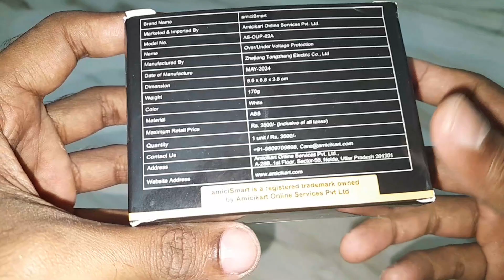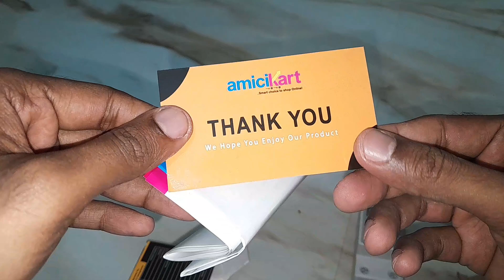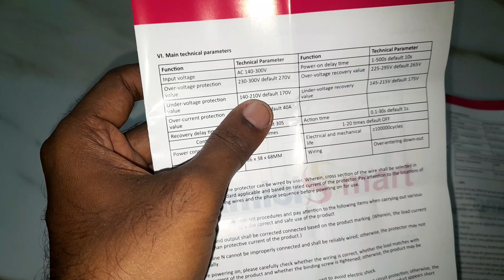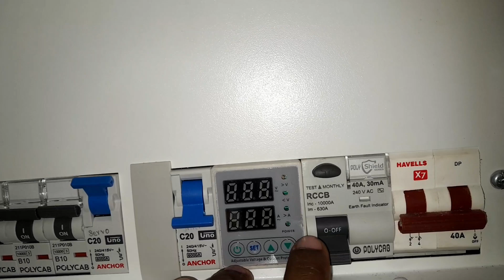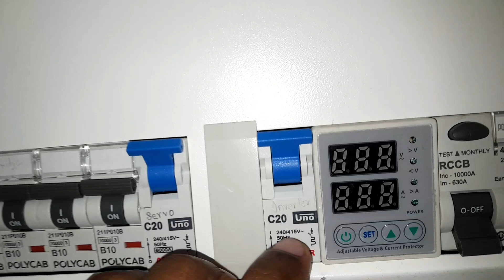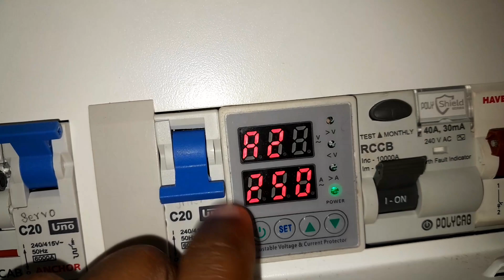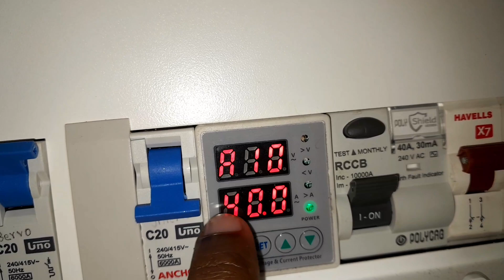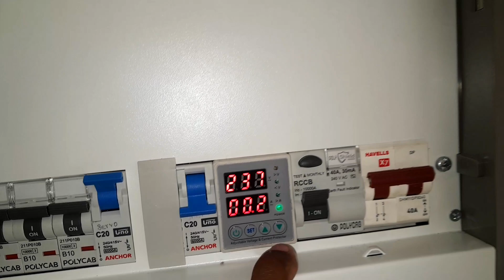amiciSmart Automatic Over/Under Voltage and Over Load Protection Single Phase 220V, 63A